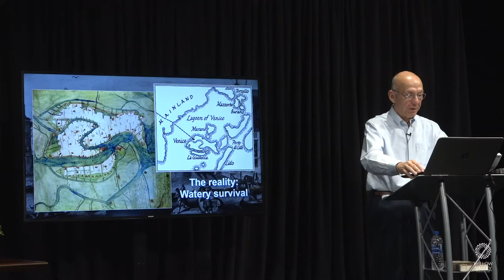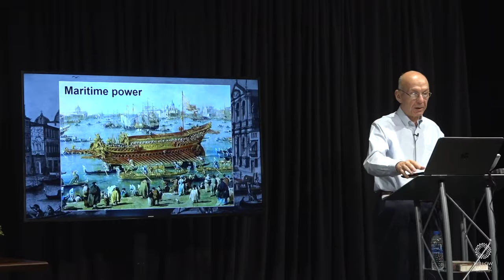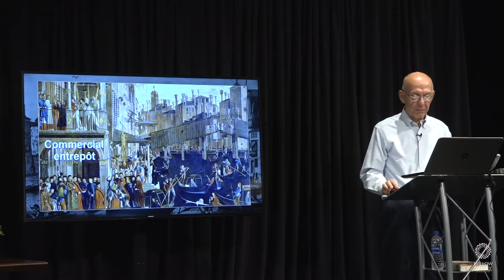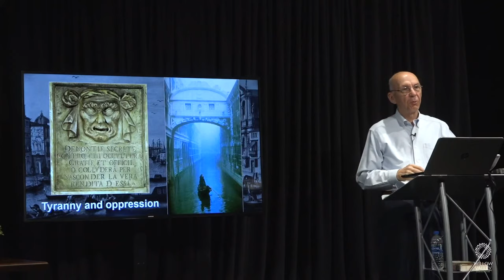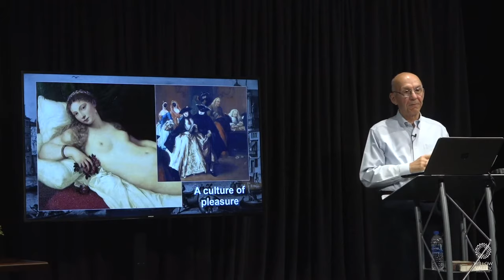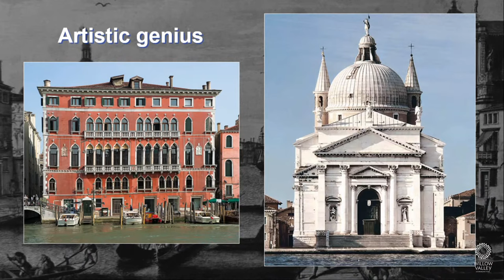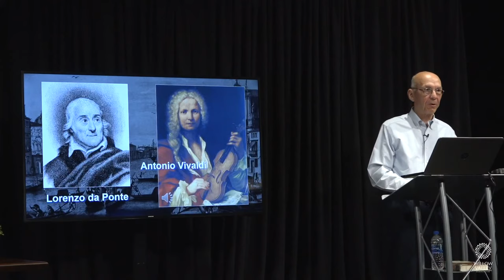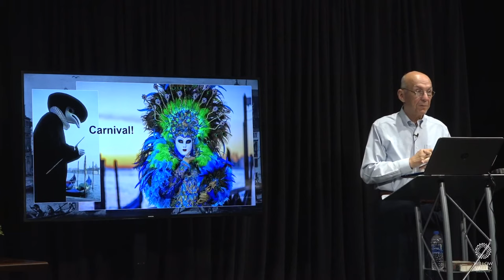History Comes Alive! The Magical World of Venice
Presented by Col. (Ret.) John Maietta